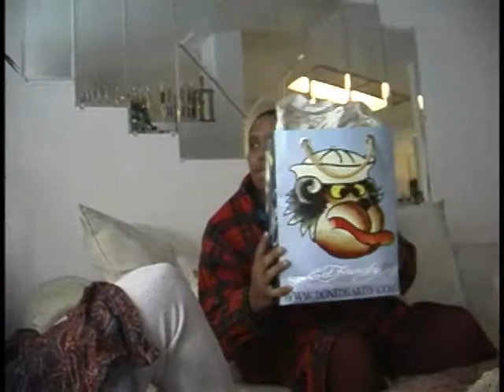David and Daniel Show: Christmas Special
Merry Christmas... this was shot last year and we decided to throw it up. it is preaty funny but the ending was lost becase it was cold outside it droped all the frames... but anyway enjoy